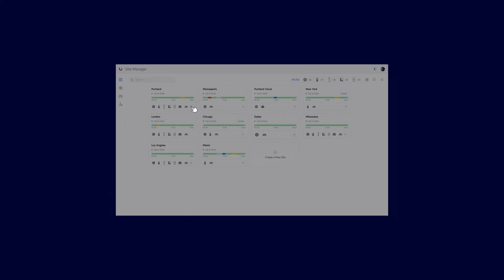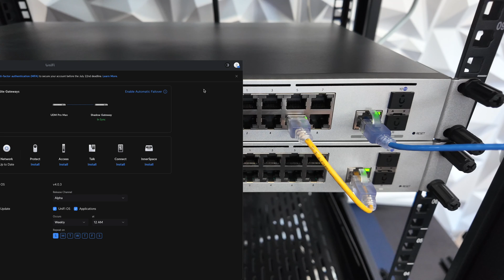Ubiquiti UDM Pro Max Review: Processor Upgrade, 2X RAM & Storage, & Seamless Switching Shadow Mode!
In this review, we dive deep into the latest innovation from Ubiquiti, the UDM Pro Max. With the arrival of the UDM Pro Max, Ubiquiti has upped the ante, offering two hard drive bays, and a slew of upgrades over its predecessors. Join us as we unbox and set up this powerhouse in our rack, exploring its features and functionalities.

We take a close look at the hardware kit, rack mounting process, and key differences between the UDM Pro Max and its predecessors, highlighting the significant upgrades such as increased processor speed, doubled RAM, and enhanced IDS/IPS throughput.

But the real game-changer? High Availability Shadow Mode. We delve into this exciting feature, which promises seamless failover in case of unexpected hardware failures. With the impending release of UniFi OS 4.0, Shadow Mode is set to revolutionize high availability setups, offering automatic failover with no manual intervention required.

Join us as we walk through the setup process step by step, from connecting WAN and LAN ports to enabling automatic failover. We discuss the implications of Shadow Mode for network resilience and explore its potential applications in various setups.

🥳 Don’t miss our SaaS focused show SaaS Showdown! Now in Season 5!

Season 5 Premier! SaaS Management Consolidation - Who's buying whom and what does that mean for you?

tabGeeks Resources
🦸‍♀️ Continue the conversation over in our Slack community!

🧑‍💻🙋‍♂️ Need more help? Hire us to lend our expertise to your organization today by checking out our managed services offerings TABServices